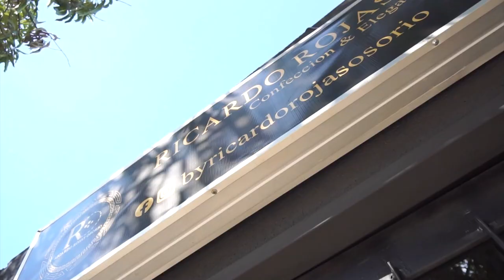CHOCÓ CONTRA CARROMULA Y MURIÓ